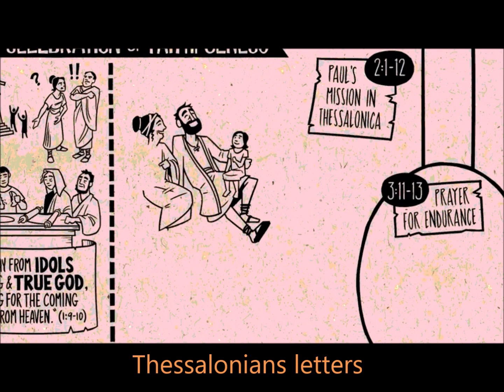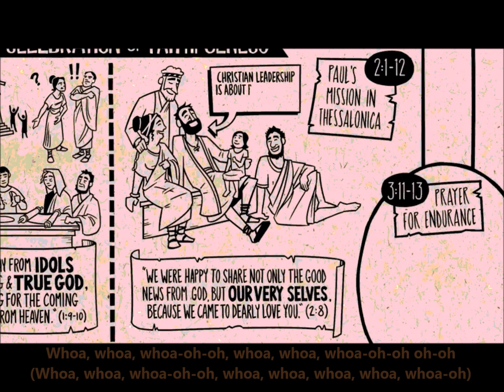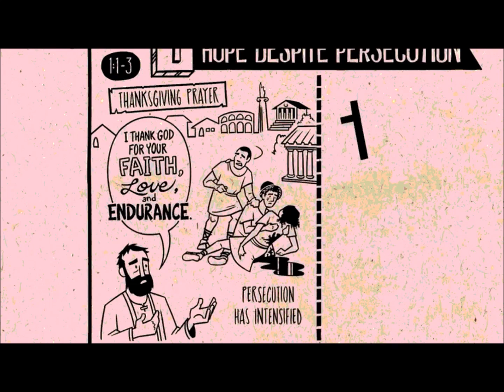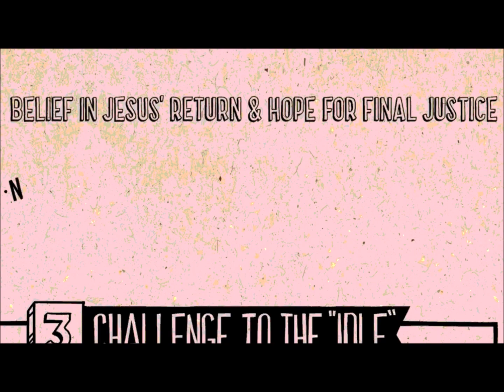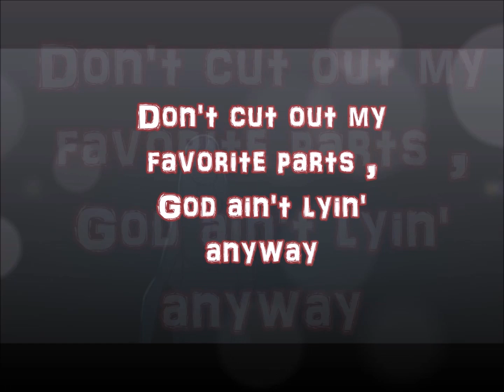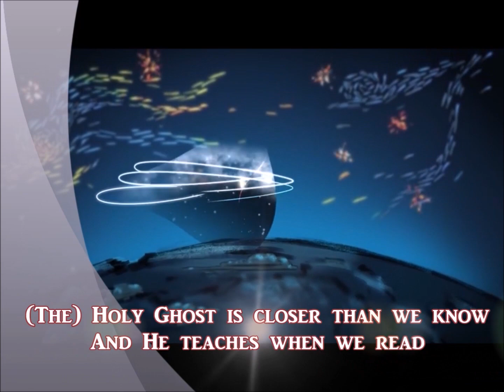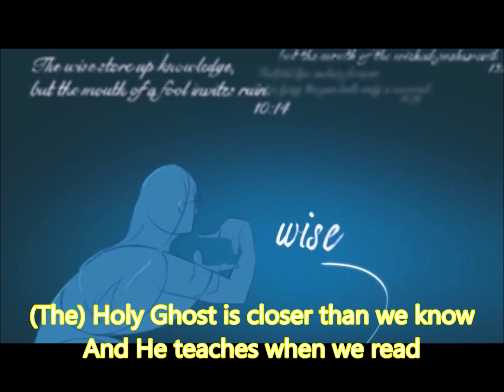Thessalonians Letters , Rippin' Out a Whole Lot of Favorite Parts ApologetiX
Thessalonians Letters
Parody of "Things Can Only Get Better" performed and written by Howard Jones
(1 and 2 Thessalonians)
Rippin' Out a Whole Lot of Favorite Parts
Parody of "Trippin' on a Hole in a Paper Heart" performed by Stone Temple Pilots and written by Eric Kretz & Scott Weiland
(Exodus 3:14; Isaiah 40:6-8; Deuteronomy 8:3; Matthew 4:4; 2 Timothy 2:15, 3:16; 1 John 2:27; 2 Peter 3:15-16; Proverbs 30:5-6: Revelation 22:18-19)
Video animation by the Bible Project